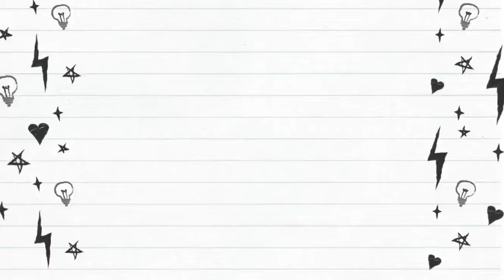Mi hermana reacciona a S.O.S de Dimash KUDAIBERGEN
Le mostré a mi hermana tres vídeos de Dimash para que ella también lo conozca ya que yo ya lo conozco y ya se como Dimash canta entonces decidí mostrarles a otras personas la música de Dimash
 No colocamos los vídeos que vimos  y escuchamos por el tema de derechos de autor pero les dejamos aquí los links de los vídeos que escuchamos